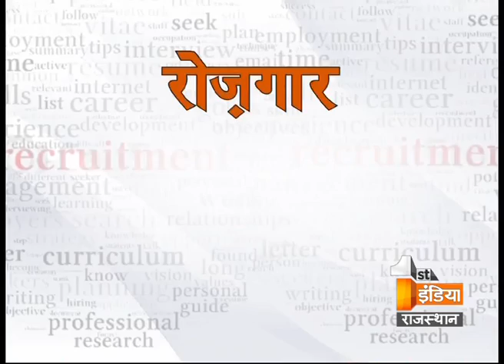Rozgar Samachar EPISODE 63 | Segment 2 | Wednesday, 06 January 2016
No one likes to fail. Whether it’s at work, at home, or in another area of your life, failure is painful – and it can also be costly in terms of time, money, or both.But failure is a normal part of life. If you never, ever suffer a failure, then you’re probably not pushing yourself to your full potential. Often, it’s only through failure that we eventually meet with success. Here are a few tips to again stand strong after a failure and lead the path of the ultimate success
Today First India News welcomes Major DP Singh who doesn't merely won a battle against his beleaguered body -- he sets new standards of bravery and endurance for people like us. He will today share with us his motivational story and will certainly motivate our viewers. Have a look.